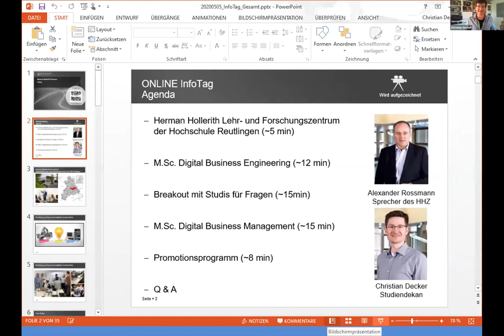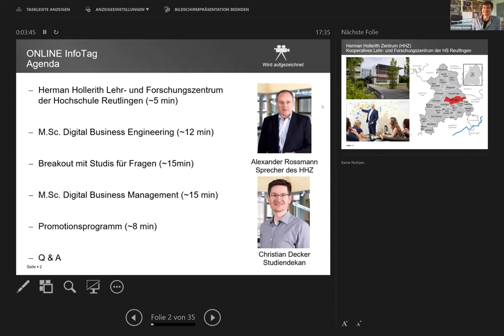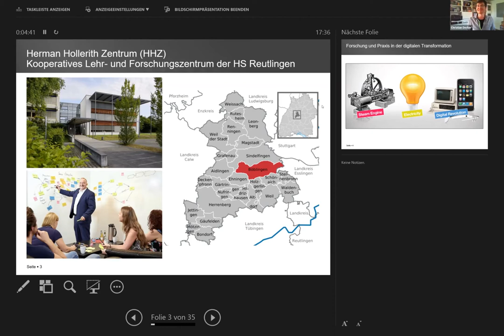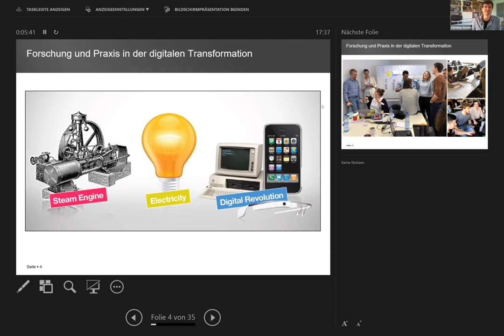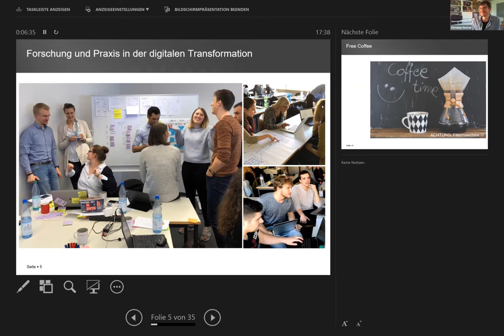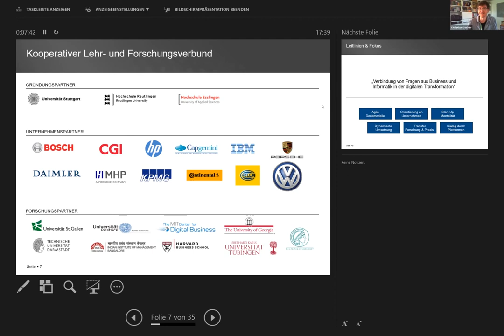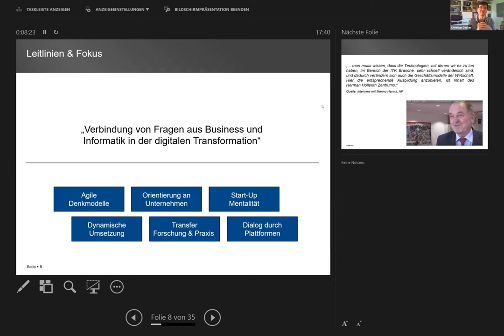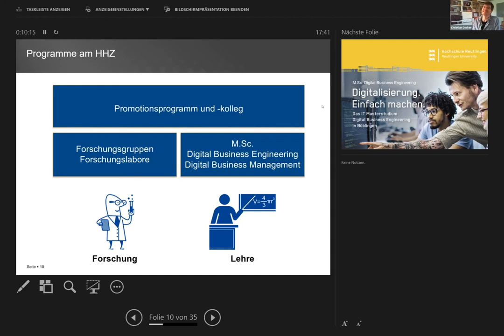InfoTag am 05.05.2020: Was ist das HHZ?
InfoTag des HHZ am 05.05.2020: Was ist das Herman Hollerith Zentrum (HHZ)?